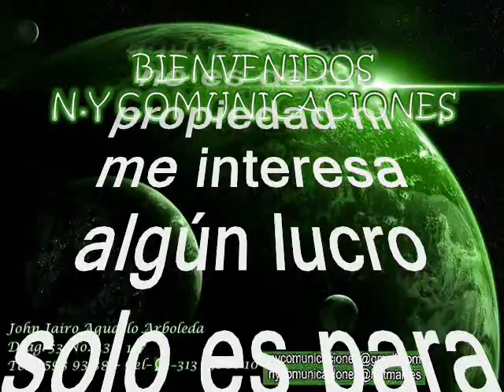Cumbia Campesina - Andrés Landero y Su Conjunto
Amigos suscriptores del canal: buenos días, buenas tardes y buenas noches donde quieran que se encuentren tengan ustedes un caluroso tropical saludo. Hoy les subo este clásico tropical de todos los tiempos, una cumbia tropical poco conocida y poco promocionada rica para bailar en todas las fiestas tomado del folclor de la costa norte colombiana titulada: «Cumbia Campesina» interpretada por Andrés Gregorio Guerra Landero, más conocido en el ambiento musical como: Andrés Landero. Tuvo un prolífico repertorio musical reflejado en más de 400 canciones entre las que figuran “Flamenco”, “Perdí las abarcas”, “El clarín de la montaña”, “Cariñito”, “La pava congona”, “Canto negro”, “Cumbia en la India”, “La muerte de Eduardo Lora”, “El palito de guayabo”, “La viuda nueva”, “Dolor guajiro” y “El hombre sabanero”. Con su conjunto realizó giras por Venezuela, Panamá, República Dominicana y México, donde fue declarado “Rey de la cumbia”, título que también ostentó en El Banco, Magdalena. En Sincelejo recibió el título de “Rey Sabanero”, y aunque nunca ganó el Festival de la Leyenda Vallenata, en cinco participaciones obtuvo dos segundos y tres terceros lugares. Así que solo queda para que se gocen esta linda cumbia tropical colombiana tomada del folclor de la cultura norte del país, otro caramelito escaso como ya es costumbre en este canal, sin spots, ni ruidos ni variación alguna en la velocidad de grabación, que deterioren la calidad de la melodía.